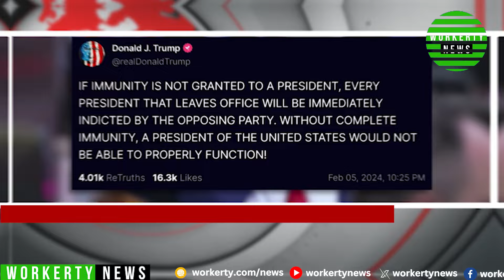Court Rejects Trump's Immunity Claim in Election Case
A US appeals court has ruled that former President Donald Trump does not possess blanket immunity from prosecution, clearing the path for potential legal action in an election interference case.

The court dismissed Trump's claim that ex-presidents are shielded from prosecution for actions taken during their tenure. This decision marks the second instance in recent months where courts have rejected Trump's immunity assertions.